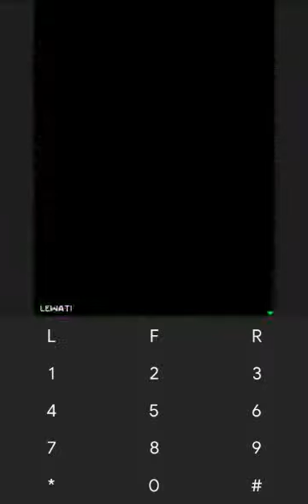【JAVA GAMES】 PES 2013 BY DANI KIADI MYJAVA PJLIM Pesindo - J2me Loader